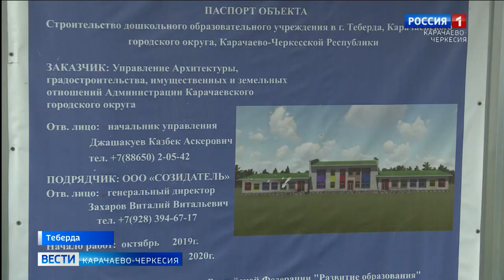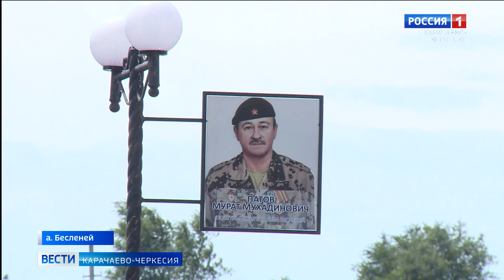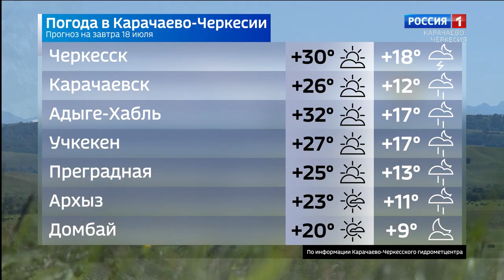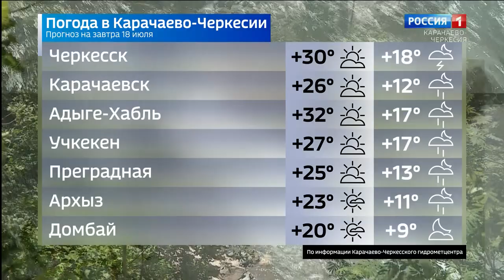Вести Карачаево-Черкесия 17.07.2020